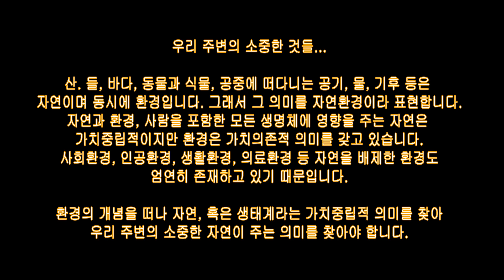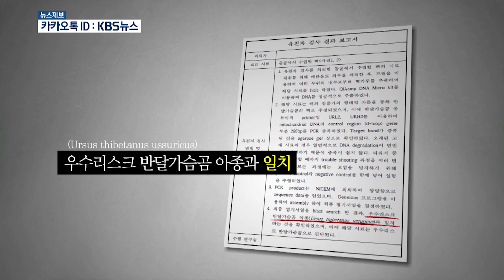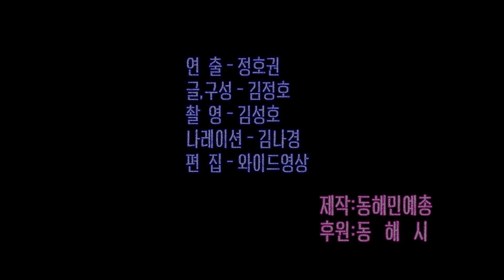환경다큐 1 1 190530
개인적으로 활동하다가 관심있는 분들과 합심하여 한반도 생태계 연구소를 만들어 한반도 생태계 조사와 연구, 생물 종 다양성 유지와 보존을 위해 노력하고 있습니다. 멸종위기종 조사와 큰고양이과 동물도 추적중입니다 많은 관심과 제보 부탁드립니다 고맙습니다

궁금하신 점이 계시면 메일로 언제든지 연락주시면 고맙습니다